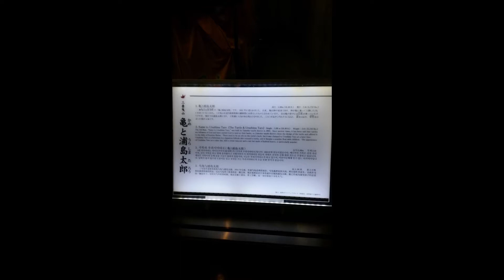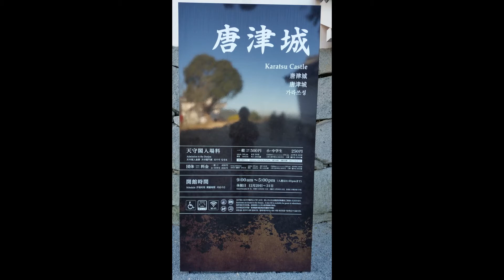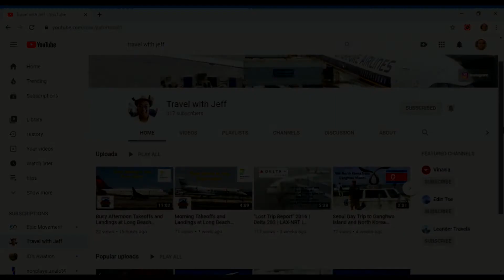Day Trip to Karatsu, Japan | Travel With Jeff Archives 2017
We're off to Karatsu, Japan for this trip from the archives! If you happen to be in Fukuoka, Japan, you have so many day trip options. What's here? Karatsu is home to one of the largest festivals in all of Japan and a beautiful (and reconstructed) castle.

The 1.5 hour train ride there passes beautiful coastline and farmland until you reach your destination, Karatsu. I wanted to see the castle, but didn't know about the Karatsu Kunchi Festival until I arrived in town.

I was so fortunate to be there on such a beautiful, but cold, day. I definitely hope to visit again as there are many more things to see and do. I'm happy to share about places not necessarily well known by a lot of tourists. I hope you enjoy this day trip from December 2017.

Note: I plan to upload videos every two weeks. For the time being, I will be showcasing trips from my archives from various years in one upload. Then I plan to upload an aviation related video after that and alternate until I can get my travel schedule in order.

If you like the video, please share it too!